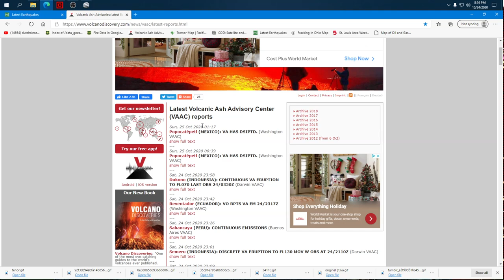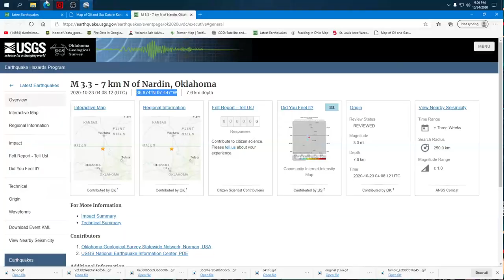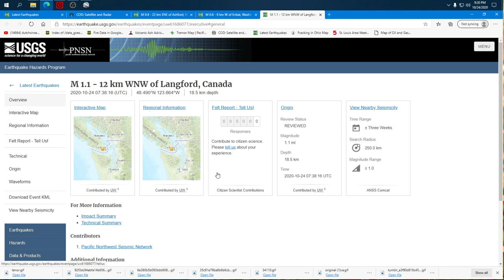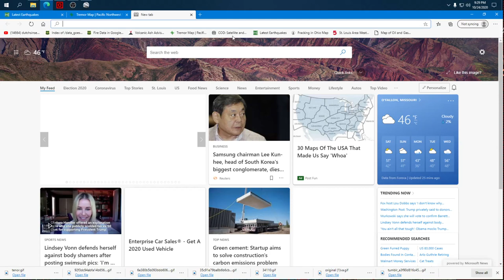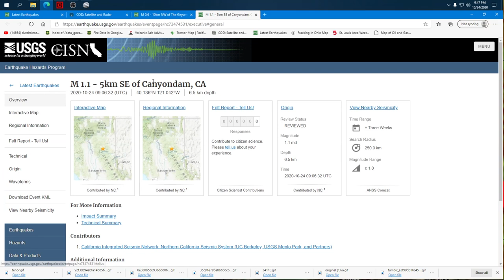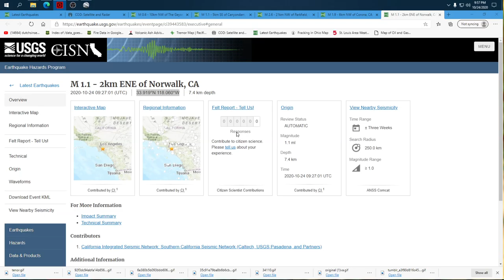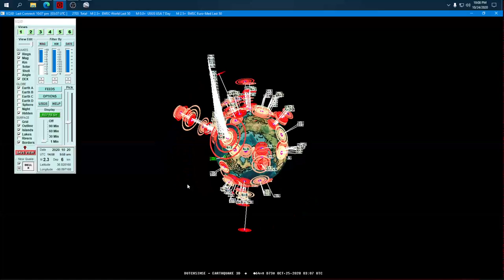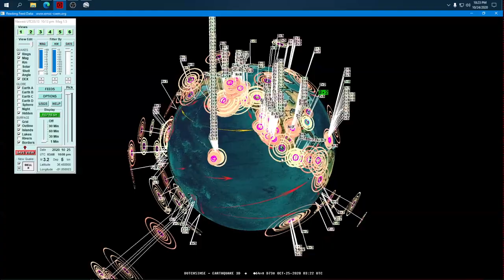10/24/2020 -- West Coast California Oregon Washington plate shifts 4-6mm towards the ocean IN 1 WEEK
"New data shows western Washington State and Vancouver Island might be ending their near-annual shuffle away from the mainland.

Seismologist John Cassidy with Natural Resources Canada notes western Washington State has moved between 4 to 6-millimeters away from the mainland over the past week or so, with thousands of tiny tremors detected.

“Because of that slow movement of the ocean plate that’s being pushed beneath us, Vancouver Island for example is normally moving to the northeast, it’s normally moving towards Vancouver at about a centimeter a year,” he explains.

“But about every 14 months, Vancouver Island changes direction — as does Washington and Oregon and the Northern Part of California — for about two weeks and instead of moving towards the northeast moves toward the ocean”

This change in direction is known as an episodic tremor and shift (ETS) event." October 18, 2020